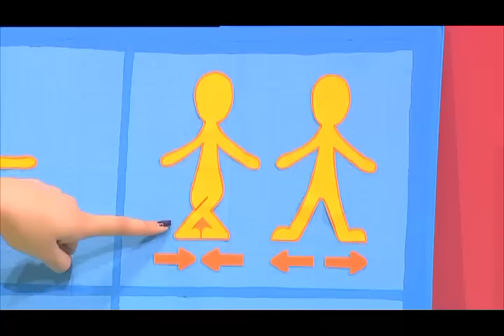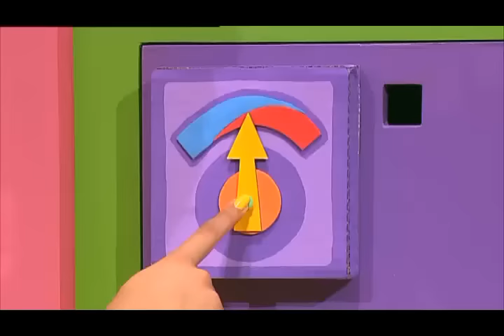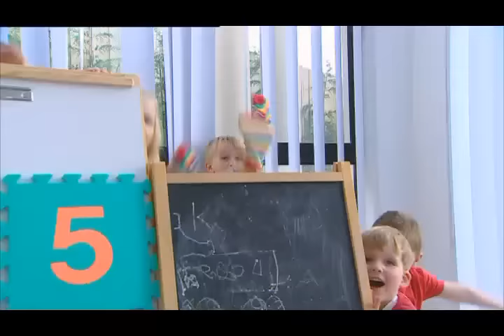HI5 MAKE A WISH Title 01 01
Hi 5 Make a Wish